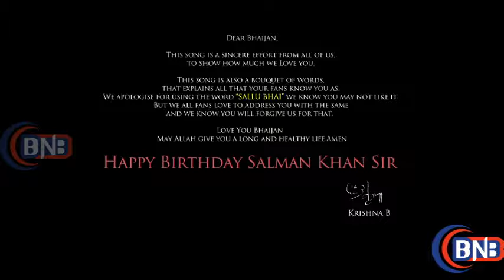SINGER KRISHNA BEURAA LAUNCH ALBUM SONG BHAI APNA BHAI BY SALMAN KHAN BIRTHDAY